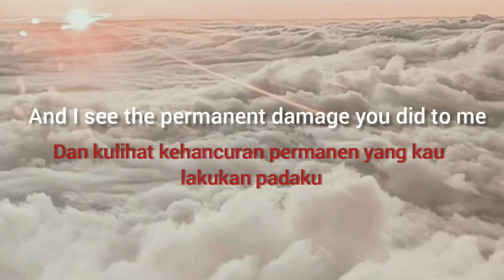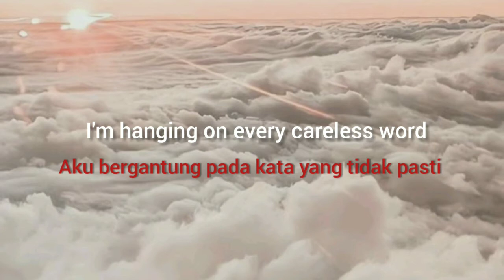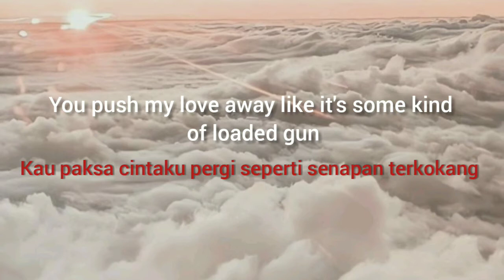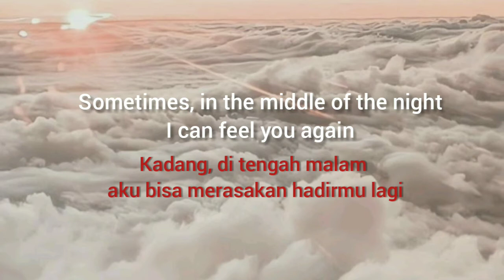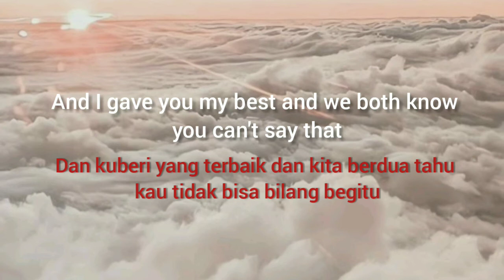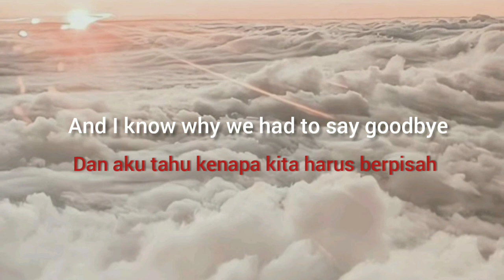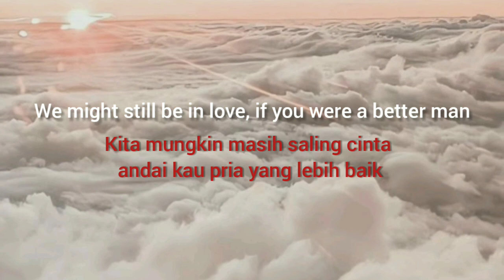Better Man - Taylor Swift ft. Little Big Town (Lirik dan Terjemahan)